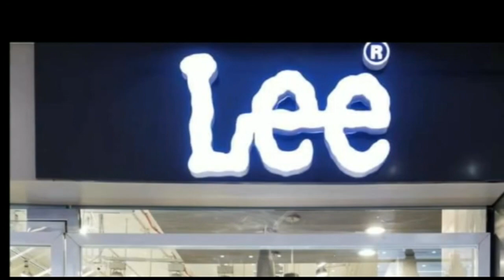बगहा रामनगर प्रखण्ड के जोगिया गांव में जहरीली शराब पीने से एक व्यक्ति की मौत